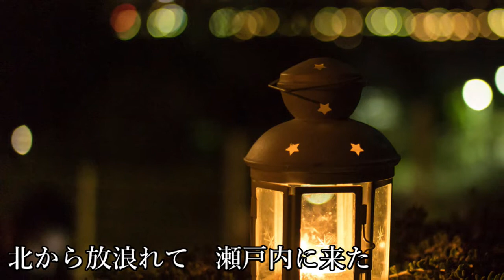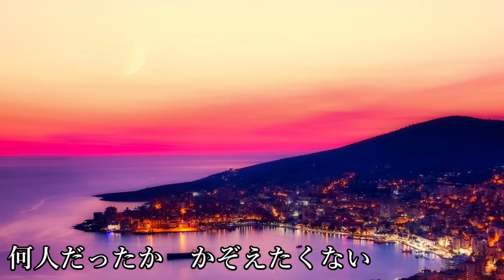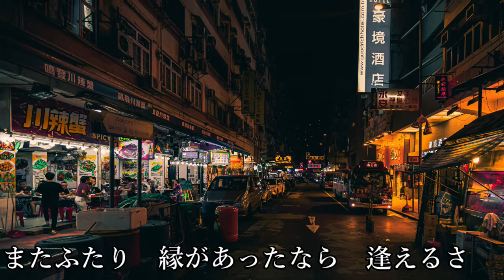【小島の女】古川能子 作詞：山上路夫 作曲：杉本眞人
古川能子さんのカラオケ
【燕つばめ】DAM：2288-12
【さよならをおしえて】DAM：5061-12
【黄昏の丘】DAM：5019-84

【音楽プロデューサー五木】推薦曲

～にしかずみ(作詞家）今一押し　お勧め作品～

【忠太郎の母】仁支川峰子　作詞：にしかずみ　作曲：つくみけい　編曲：泉盛望　長谷川伸【瞼の母】より

【さよなら小泉さん】花やしきちゃん’ｓ　作詞：にしかずみ　作曲：水森英夫　編曲：石倉重信

【切り抜き】二人のビックショー【昭和の詩】藤正樹　作詞　にしかずみ　作曲　藤正樹